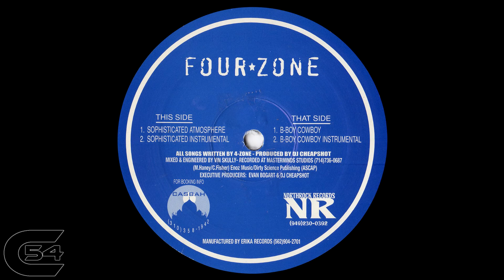4 Zone : B-Boy Cowboy [HD]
4-Zone : B-Boy Cowboy (1998)
Produced By : DJ Cheapshot
Northrock Records

C54 HIP HOP - A channel dedicated to the golden age of hip hop.